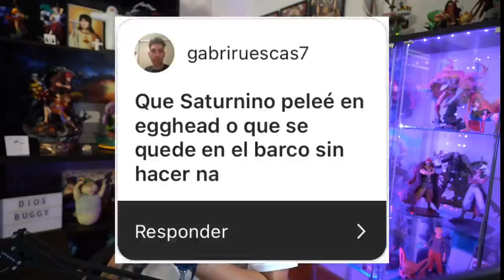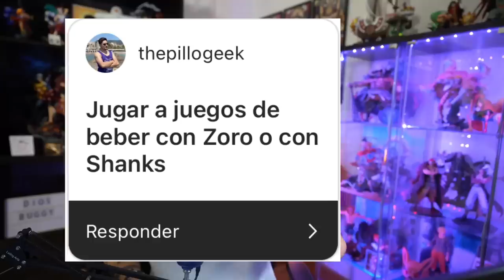¿ONE PIECE ERA MEJOR HACE 10 AÑOS O AHORA? - Elecciones de Nakamas El Quinto Emperador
- Participa en el próximo Elecciones de Nakamas en mi INSTAGRAM!